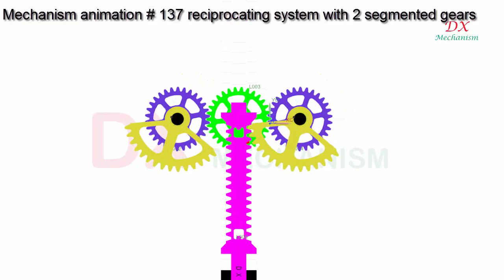mechanism animation #137 reciprocating system rack and 2 segmented gears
dx mechanism.